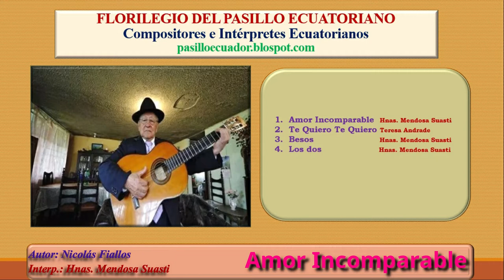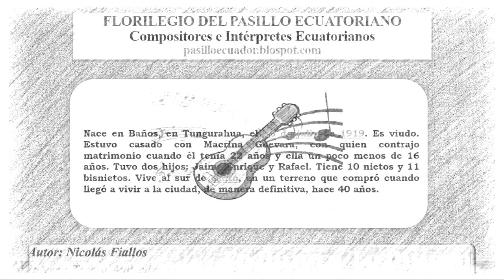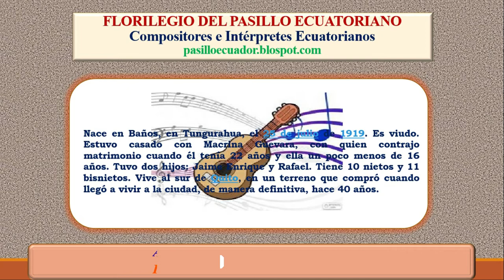Nicolás Fiallos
Este vídeo es parte del Blog " Florilegio del Pasillo Ecuatoriano",  (pasilloecuador.blogspot.com), NO TIENE FINES DE LUCRO. De acuerdo con las leyes ecuatorianas  todo ciudadano tiene el derecho de promocionar los valores nacionales.
Ministerio de Cultura:
BaseLegal1.- Normas Constitucionales:
Constitución de la República del Ecuador
Sección Cuarta
Cultura y ciencia
Artículos: 21 al 25
Colabore con este proyecto de promoción, ingresando por el blog "Florilegio del Pasillo Ecuatoriano"